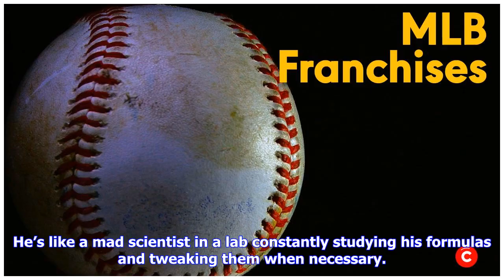Red Sox Spring Training: Cora believes Martinez is invaluable in cleanup role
The Red Sox batting order is just a murderers row from top to bottom and the biggest bat on the block belongs to DH J.D. Martinez. While speaking to media recently Alex Cora heaped great praise on the shoulders of his designated hitter. Chris Mason of the Eagle-Tribune reported on what Cora is laying out as the potential lineup come March. Though there are some changes with the batting order one thing remains the same heading into the 2019 season, J.D. Martinez will be in the cleanup spot. Hones...